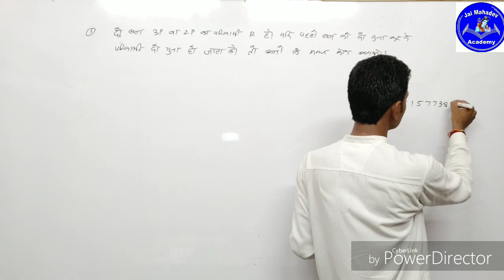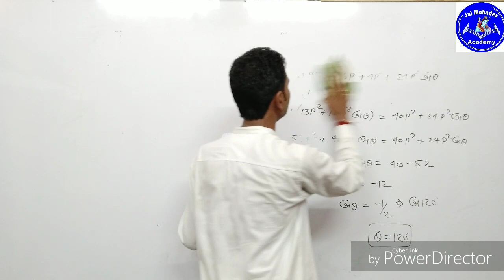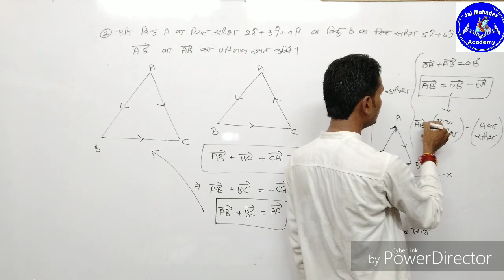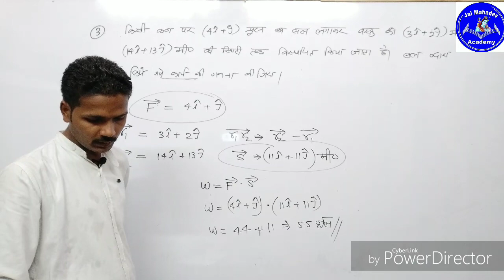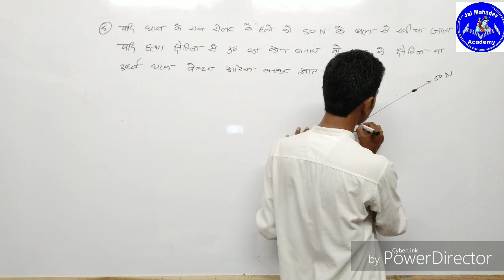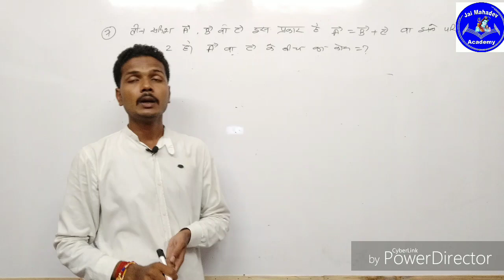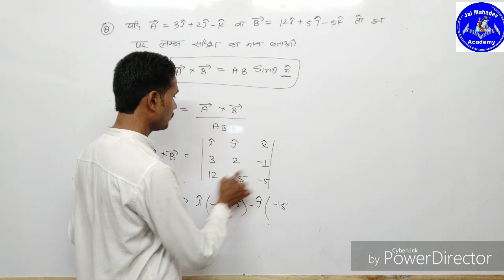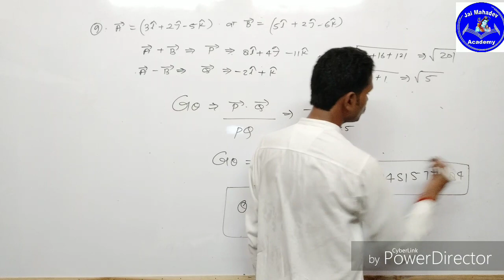कक्षा 11th भौतिक विज्ञान सदिश विश्लेषण अध्याय 4 सवाल उत्तर प्रदेश हिंदी माध्यम मुकेश सर द्वारा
अभी Download करें Vidyakul App 9-12 UP बोर्ड की तैयारी आपकी अपनी भाषा में, लाइव क्लासेज, Handwritten नोट्स और मोडल पेपर के साथ

यह वीडियो अभी देखें कक्षा 11th भौतिक विज्ञान सदिश विश्लेषण अध्याय 4 सवाल उत्तर प्रदेश हिंदी माध्यम मुकेश सर द्वारा

sadish vishleshan in hindi class 11
vectors physics class 11th
vector analysis
jay mahadev academy
satish vishleshan
vector
vector numerical problems class 11
jay mahadev academy class 11 physics chapter 4
physics class 11 chapter 4
vector analysis class 11 physics
jai mahadev academy
sadish vishleshan
sadish vishleshan in hindi class 11 numerical
vector analysis class 11 physics in hindi
vector class 11 physics
vector analysis and projectile motion in hindi class 11
class 11 physics sadish vishleshan numerical
class 11 physics chapter 4
vector numerical
mahadev academy
projectile motion physics class 11
vector class 11 physics numericals
jai mahadev academy physics class 11 vectors
class 11 physics chapter 4 numericals
physics numerical
class 11 physics sadish vishleshan
numerical of vector class 11
physics vectors class 11
physics

To support us in our journey you can donate ( paytm or google pay @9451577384 ) or
Mukesh kumar tripathi , Canara bank , sulem sarai , allahabad ,u.p.
A small amount of  ₹100 , 500 or 1000 even will be of great help. Thank you